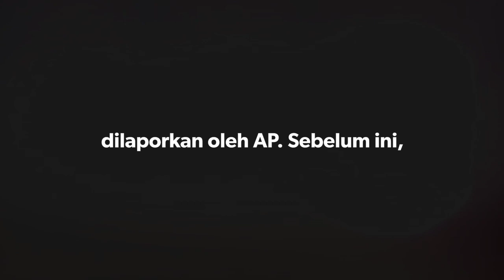Pelakon Black Panther meninggal dunia akibat kanser kolon. RIP Chadwick Boseman.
Pelakon Black Panther meninggal dunia akibat kanser kolon

Chadwick Boseman, pelakon yang dikenali sebagai pembawa watak adiwira Black Panther telah meninggal dunia dalam usia 43 tahun.

Boseman amat dikenali menerusi watak Black Panther dan Raja T’Challa melalui Marvel Cinematic Universe.

Membawa peranan salah satu watak Avengers, beliau menghembuskan nafas terakhir selepas berperang dengan kanser usus tahap 3 yang sekian lama dihidapinya sejak tahun 2016.

Beliau meninggal dunia pada Jumaat di Los Angeles seperti yang dilaporkan oleh AP. Sebelum ini, telahpun ada laporan media yang menyatakan tentang keadaan kesihatan beliau yang semakin menyusut.

RIP Raja T'challa. Wakanda forever.